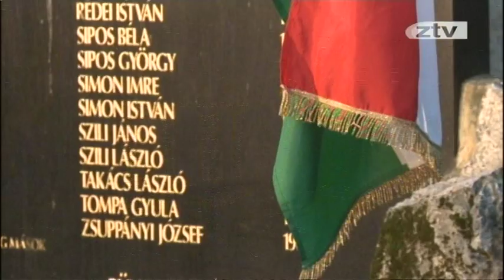A kommunista diktatúrák áldozataira emlékeztek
Az 50-es években vert és gyilkolt, a 60-as években börtönbe zárt, a 70-esekben kiegyezést ajánlott, de azért gumibotozott, hogy aztán a 80-as évek végére az ország morális és gazdasági lezüllesztésével végleg elzálogosítsa a jövőt. Ezt mondta Menczer Erzsébet országgyűlési képviselő, a Kommunista Diktatúrák Áldozatainak Emléknapján Zalaegerszegen. A kommunista terror halálos áldozatainak számát a világon százmillióra becsülik, ebből 1 millióan közép- és kelet európaiak. Zalaegerszegen, a Kosztolányi úti emlékműnél helyezték el a megemlékezés gyertyáit. A rendezvényről holnapi híradónkban számolunk be részletesen.